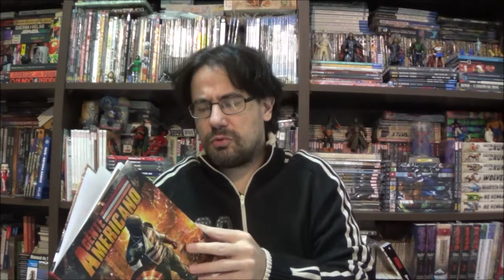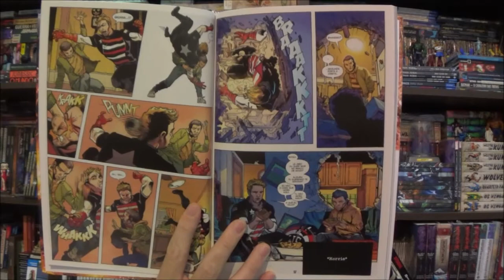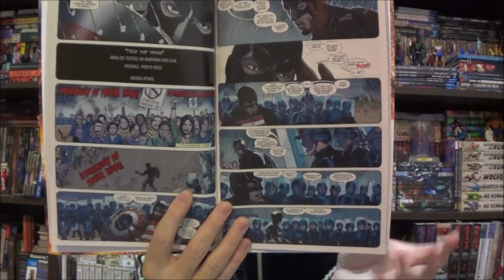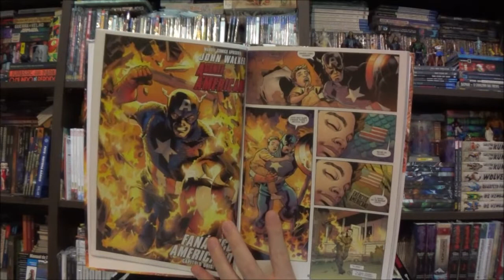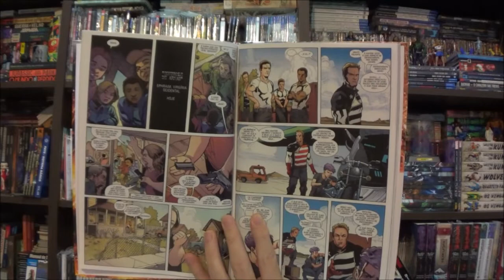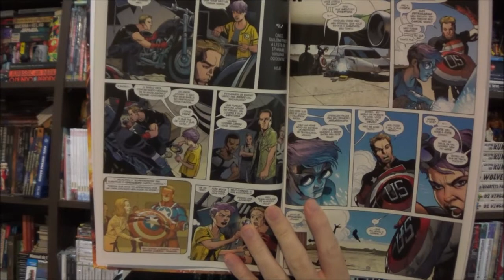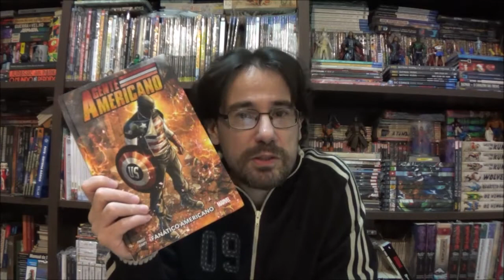Chapéu do Presto Especial - Agente Americano: Fanático Americano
Bem-vindos a mais um Chapéu do Presto Especial, no episódio de hoje conheçam o Agente Americano: Fanático Americano

Campinas - SP
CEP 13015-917